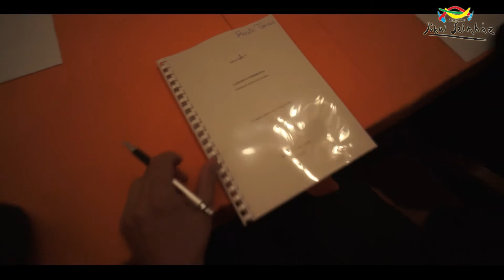A kőszívű ember fiai olvasópróba - Békéscsabai Jókai Színház 2012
Nagyszabású történelmi dráma a Jókai Színházban

A 2012-es évad harmadik bemutatójaként Jókai Mór A kőszívű ember fiai című regényének színpadi adaptációját vitte színre  Seregi Zoltán rendező vezetésével a Békéscsabai Jókai Színház. A nagyszabású történelmi drámát klasszikus, kosztümös produkció formájában november 30-tól láthatta  a közönség.

A Jókai Színház szinte teljes társulata színpadra lépet a sokszereplős előadásban, amelynek két fő mozgatórugója a szenvedély és a zaklatottság – mondta el Seregi Zoltán rendező az olvasópróbán. Baradlaynét Kovács Edit, a három fiú karakterét Tege Antal, Csomós Lajos és Czitor Attila formálta meg. A társulat tagjai mellett több vendégművészt is köszönthetünk majd a produkcióban: Tallérossy Zebulon szerepében a Jászai-díjas Rubold Ödönt, Lánghy Aranka megformálójaként Babócsai Rékát láthatja a közönség. Koleszár Bazil Péter, akit a Sóska, sültkrumpli című Egressy-darab rendezőjeként ismerhettek meg a békéscsabai nézők, ezúttal a színpadon is megmutatta magát: Tormándy Pált alakítja. Megjelenik az előadásban maga a zeneszerző is, Tolcsvay Béla, aki énekmondóként – akár egy szellemfigura – kíséri végig az eseményeket csodálatos dallamokat szólaltatva meg gitárján.

A színpadi változat a szereplők életútját a regényhez igazodva, annak legfontosabb pontjait érintve követi nyomon a Fekete Péter által kialakított izgalmas játéktérben, Vesztergombi Anikó korhű jelmezeivel, vetített animációk segítségével.